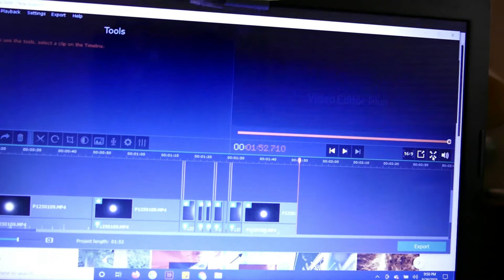Strange Object Passing Thru Moon Aura [September 23 2021] by haniebphoto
While editing this video, I spotted a strange dark black UFO? (unidentified flying object) gliding thru and behind the Aura . Wow! Surprise!

☪🌑 (No copyright on this video)  Must please include source links back to this channel. 🌝

Colorful Aura Around Moon  September 23 2021 by haniebphoto